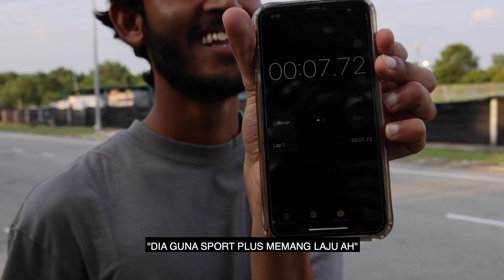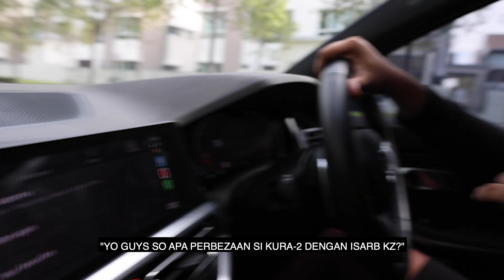BMW DRAG RACE CHALLENGE : iSARB NAVEIND VS iSARB KZ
iSARB Naviend

iSARB Naviend Advertisement and Endorsement number (WHATSAPP) - 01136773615
UNTUK DAPATKAN BARANGAN iSARB BRANDED ORIGINAL BOLEH TEKAN LINK DI BAWAH